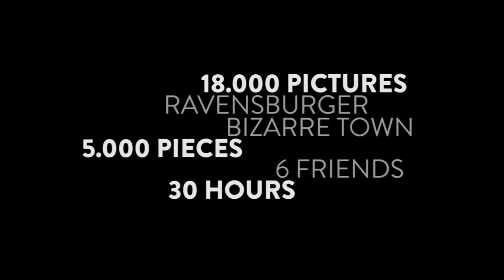5000 Pieces Ravensburger Puzzle Timelapse Jigsaw P